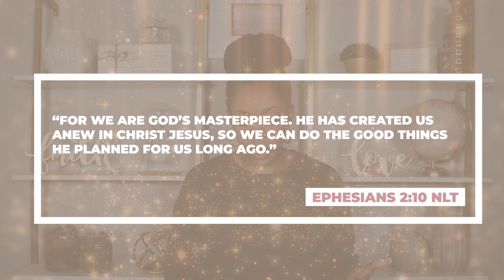MONDAY MOTIVATION || HE CREATED US ANEW IN CHRIST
What we've done and what's happened to us in life can have a negative affect on our self- perception. Tune in for an encouraging word from Shadava Roberts on how God has made us new in Christ.

Shadava Roberts is calling women to take their rightful position in life which she believes can only be found at the feet of Jesus! Through her genuine words of encouragement, heartfelt teachings and anointed preaching of The Word of God, she’s challenging women to press deeper into their relationship with God and push past limitations to discover their true purpose in Him.

She’s the wife of Rudeco Roberts. They do EVERYTHING together and they are doing a lot! The Roberts build people, businesses and Kingdom movements! Together, they Pastor Kingdom Flow Church in McKinney, TX.

Together they have four beautiful children. While she is grateful for all God has given, Shadava considers her greatest accomplishments in life as being a kingdom wife and a godly mother!